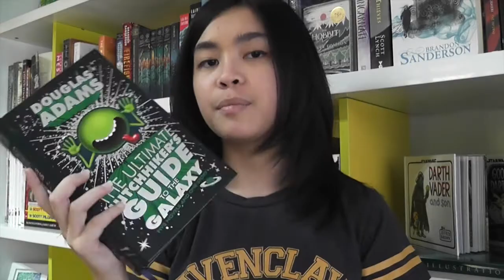CramAThon TBR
// LINKS